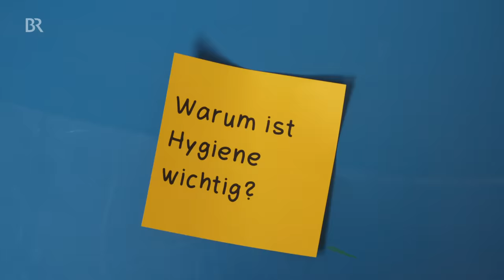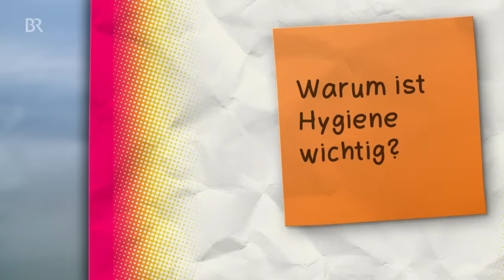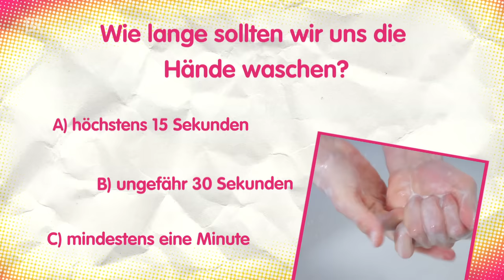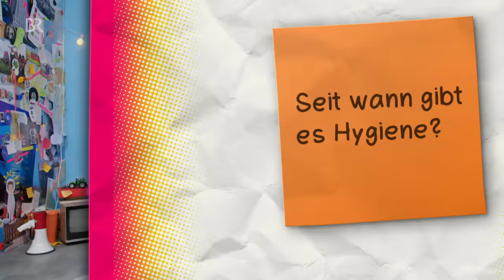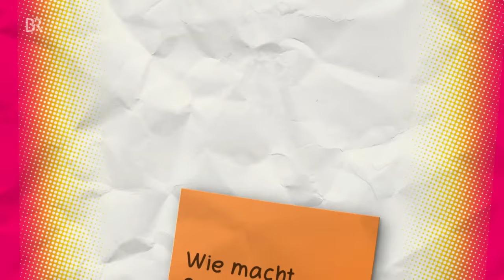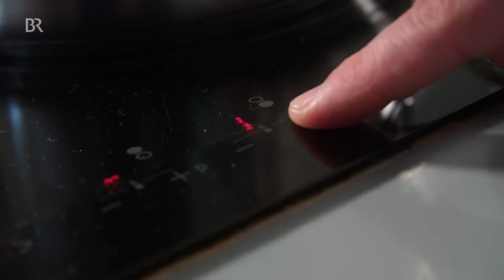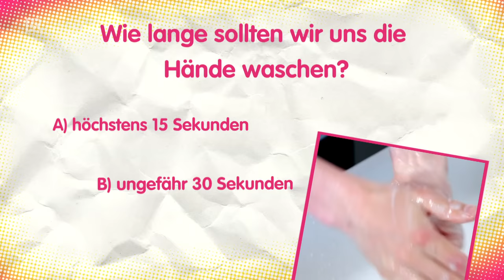Der Hygiene-Check | Reportage für Kinder | Checker Tobi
👍 Tobi checkt, wie Hygiene genau funktioniert und sagt Bakterien und Viren den Kampf an.

*Leider sind die Kommentare zum Schutz von Minderjährigen deaktiviert. Viel Freude mit dem Video! 😉

🎧 NEU! Checker Tobi gibt es jetzt auch zum Hören - immer freitags eine neue Folge: